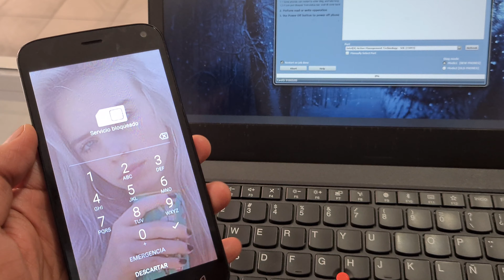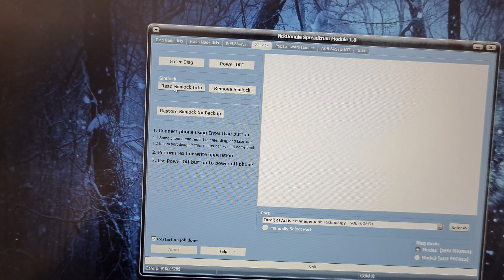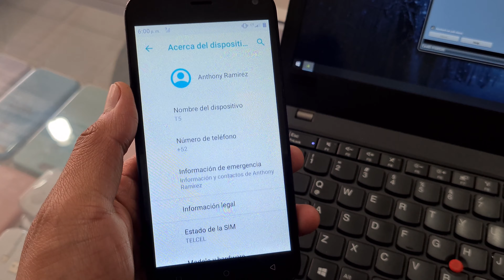Liberación, unlock Bold T5 👉🏿 NCK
Servicio de liberación por imei México at&t, movistar instantáneo

Samsung CPID
Motorola
Huawei
Eliminación cuenta Xiaomi
Eliminación FRP

Certificados huawei